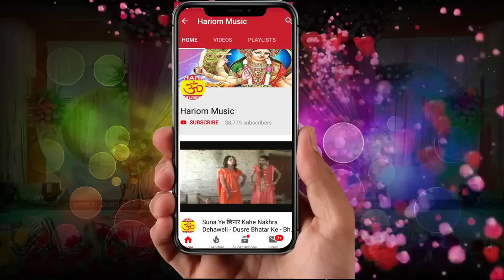आजमगढ़ काण्ड !! बलत्कारी साधू @ Gayak Rajkpoor Gond !! New Birha 2019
Album : बलत्कारी साधू
Song : बलत्कारी साधू
 Singer  :-Rajkpoor Gond
 Kavi : Jalim Yadav